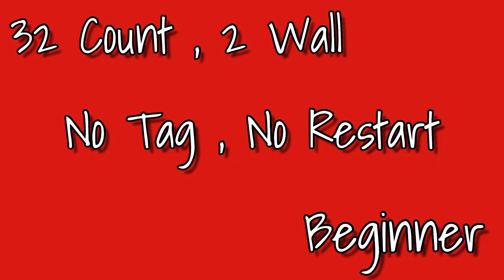Yeah ! Line Dance||Demo by : Tayuka Karamoy & Pretty Ladies Dance Class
32 Count , 2 Wall

Choreographer : Amy Christian (USA) November 2021